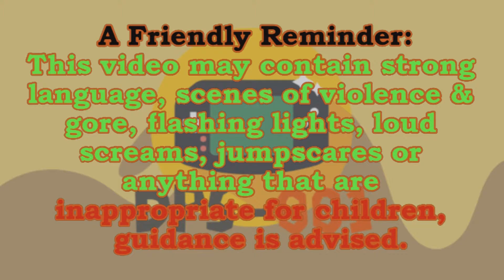WHO TOLD U 2 SLEEP?! | Resident Evil Village | Gameplay part 13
Enemies from year 2030's. Upgraded sila yawa! 😭 (They are upgraded!)

🤗 A Friendly Reminder: This game contains strong language and scenes of violence and gore that are inappropriate for children. The content within this video is intended for mature audiences only.

Note: Your subscription to my channel will help me a lot 😁